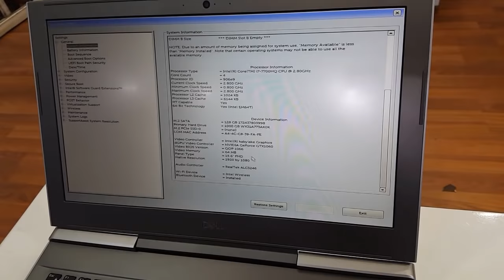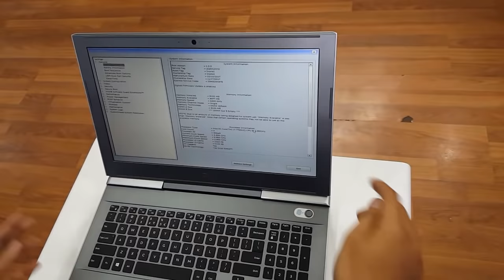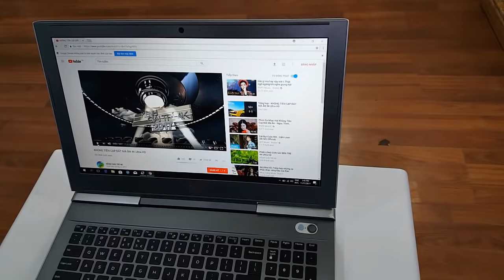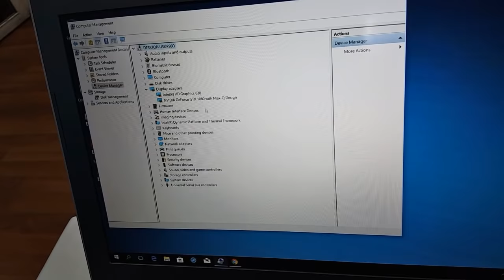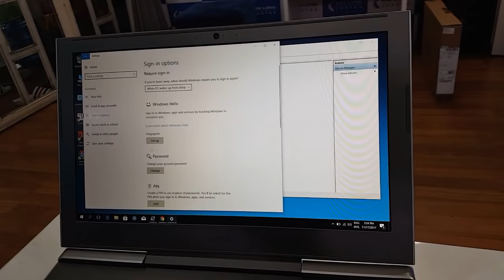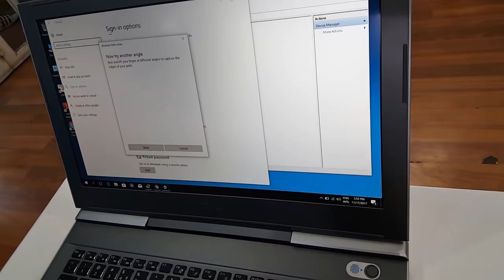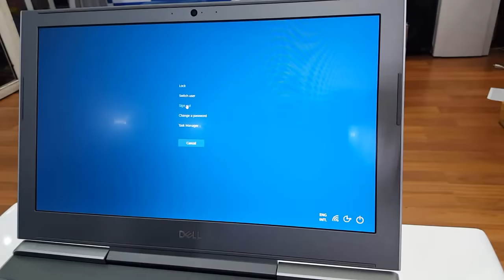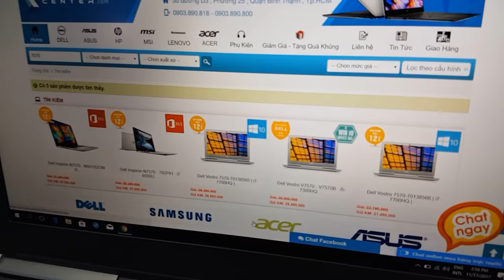Đánh giá Dell Vostro 7570 GXT 1060 6GB Max Q - Kim Long Center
Dell Vostro 7570 sẽ giải quyết các thách thức đòi hỏi khắt khe nhất với bộ vi xử lý Intel® Quad Core thế hệ 7 có hiệu suất cao.

Trực tuyến hoàn hảo: Webcam HD tích hợp và Waves MaxxAudio® Pro cho phép bạn cộng tác từ xa với chất lượng hình ảnh và âm thanh rõ nét.

Làm việc thoải mái: Bàn phím được hỗ trợ bởi hệ thống đèn nền, cụm bàn phím số và bàn di chuột chính xác giúp bạn làm việc thoải mái hơn.

Luôn giữ mát: Các lỗ thông hơi làm mát lớn và quạt làm mát kép giúp bạn có sức mạnh thông qua các tác vụ điện toán chuyên sâu, giữ các thành phần hoạt động trơn tru và làm cho máy tính xách tay thoải mái hơn khi sử dụng.

Khi đến KimLongCenter mua Laptop bạn sẽ nhận được bộ quà tặng gồm
🎁 Balo Laptop
🎁 Chuột không dây
🎁 Túi chống shock
🎁 Voucher 200.000
💻 KIMLONGCENTER.COM
🏢 125/4 Trần Bình Trọng, Phường 2, Quận 5, HCM
🏢 30 Đường D3, Phường 25, Quận Bình Thạnh, HCM ( Ngã 3 đường D1 với D3 )
🚛 Miễn phí giao hàng trong nội thành TPHCM - Nhận ship COD toàn quốc - Hỗ trợ trả góp